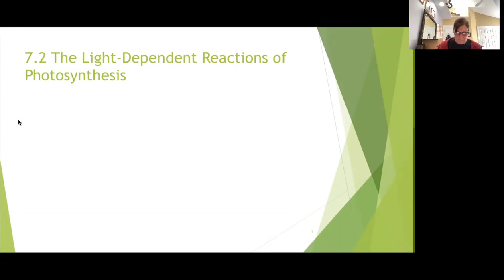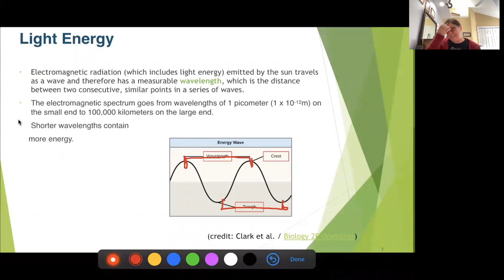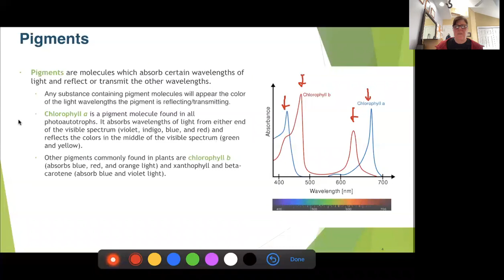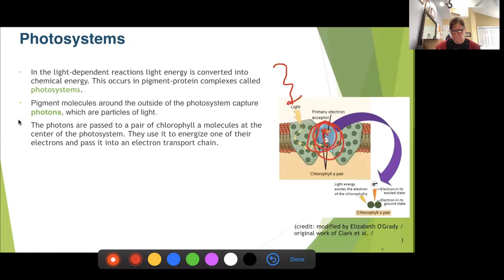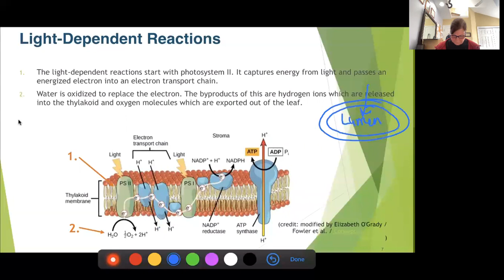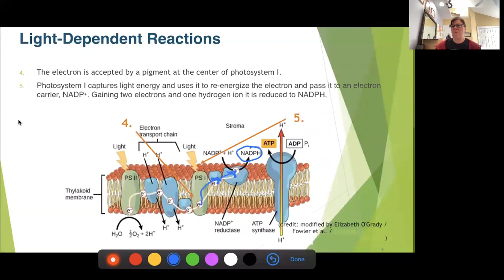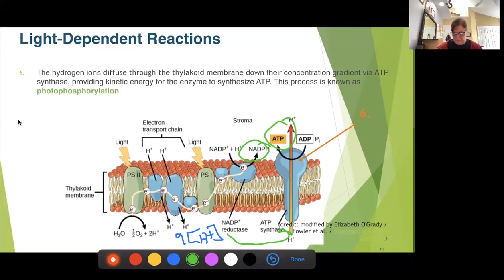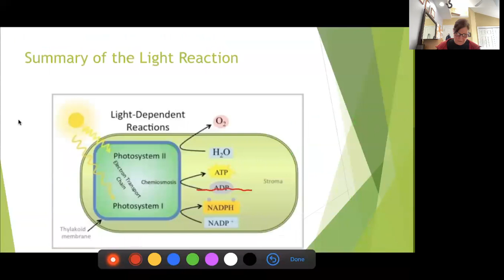bio123 Ch 7 part 2 2022